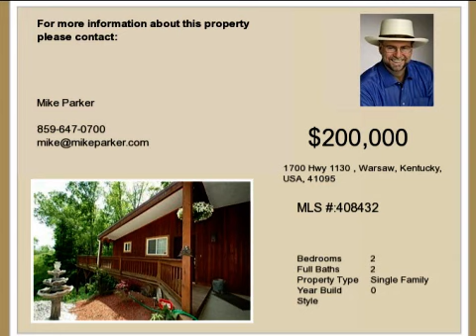Real estate for sale in Warsaw Kentucky - MLS# 408432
1700 Hwy 1130
Warsaw Kentucky 41095
MLS 408432

Super Private Home On 10 Wooded Acres*very Open Floorplan With Cathedral Ceilingsprivate Master Suite With Luxury Bath And His & Hers Walk-in Closets Well Equipped Kitchen With Center Island And Great Room With Corner Wood Stove And Walkout To Expansive Wrap Around Deck*huge Heated Garage And 3 Car Carport*the Perfect Setting To Work On Cars/ Trucks*a Real Must See!